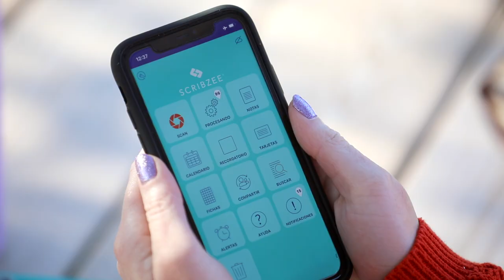espai empresa_HAMELIN BRANDS